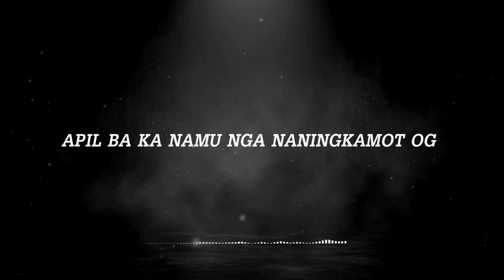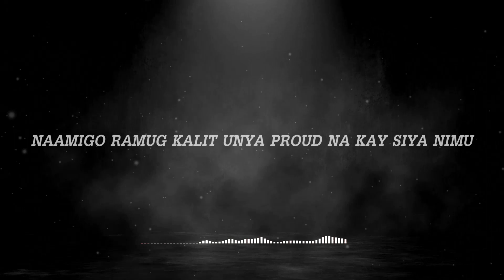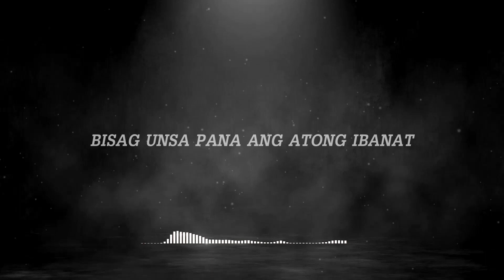Aelekz - AMBIT (Prod.byRonnie) (Lyric Video)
Title: Ambit
Artist: Aelekz
Produced by Ronnie
Crew: WHUT IT DO; AMF; RAPOLLO; SC CLAN; LUMADZ

Salamat sa tanan nga ni suporta, nagtoo og nisalig!
PASIL, Sawang Calero what's up?!!!